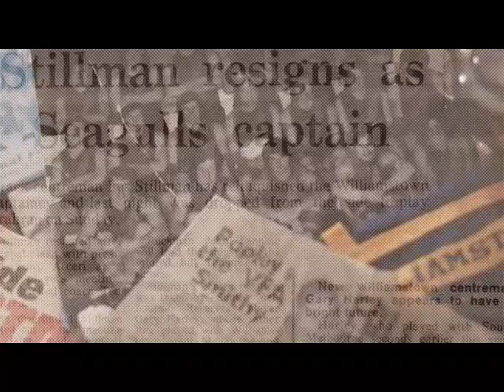Williamstown Football Club My Club 70's